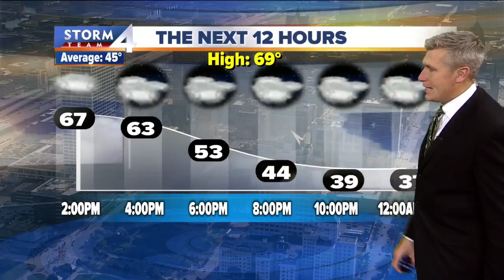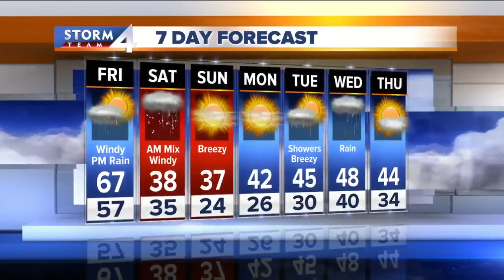Brian Gotter's Storm Team 4Cast at Noon